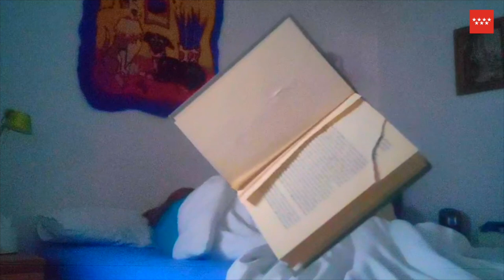UNIVERSIDAD POPULAR 2021. 5ª Sesión. Cantar encima. Clara Moreno y Carlos Copertone.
"Recortar y pegar: bibliografías, notas, glosas y citas para una utopía bibliotecaria".  Coordinado Marta Van Tartwijk y Javier Pérez Iglesias.

Quinta sesión de Universidad Popular 2021: Cantar encima. Clara Moreno y Carlos Copertone.

Carlos Copertone (editor de Caniche y comisario) junto con Clara Moreno Cela (artista y mediadora cultural) se unen en esta ocasión para derivar sobre las relaciones amistosas entre el Arte y los libros. Ellas piensan en el idioma de la edición y del papel, ordenan sus pensamientos en función de los límites de las páginas y hablan desde sus infinitas posibilidades. Todo lo que puede ocupar un libro es susceptible de ser un punto de encuentro entre las dos, y harán lo posible por llevar la conversación del sofá de lectura a lugares editoriales más insospechados.

Etiquétanos

Vídeo: La Peonza Digital.